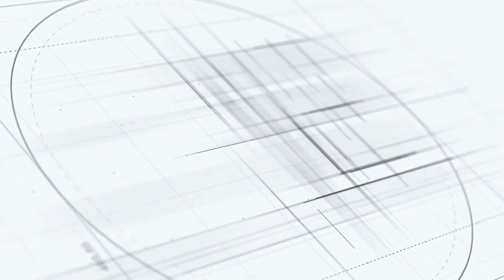Apartamento en venta en Punta Cana, 1 habitacíon, ID-3016, Real Estate Punta Cana,Dominican Republic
Apartamento de Una Habitación en Venta en Jardines del Prado Residences, Punta Cana

Descubre tu espacio de vida perfecto en Punta Cana con este moderno apartamento de una habitación en venta en Jardines del Prado Residences. Ideal tanto para residentes como para inversionistas, esta propiedad ofrece una combinación de diseño contemporáneo, ubicación privilegiada y lujosas comodidades, a un precio de solo US$53,000. El apartamento tiene un tamaño de 52 m² (559.72 pies²) e incluye una habitación, un baño y un espacio de estacionamiento en un edificio de cinco niveles.

Ubicación Privilegiada

Centro de Punta Cana: A 12 minutos para compras, restaurantes y entretenimiento.
Playas: A solo 20 minutos de las impresionantes costas de Punta Cana.
Aeropuerto Internacional de Punta Cana: A solo 15 minutos.
Blue Mall: A 15 minutos para compras y cenas de lujo.

Comodidades

Acceso Controlado para mayor seguridad.
32 espacios de estacionamiento cubiertos.
Área de juegos para niños, piscina comunitaria, solárium y gimnasio.
150 m² de espacio comercial para compras convenientes.

Distribución del Apartamento

Habitación espaciosa, baño funcional, sala de estar abierta y cocina moderna con barra de desayuno.

Opción de pérgola (US$4,000) y jacuzzi (US$6,000).

Plan de Pago
Reserva: US$2000
Tras la firma: 10%
Durante la construcción: 20%
En la entrega: 70%
La entrega de la primera etapa está prevista para septiembre de 2026.

¡No pierdas la oportunidad de ser dueño de un pedazo de paraíso!